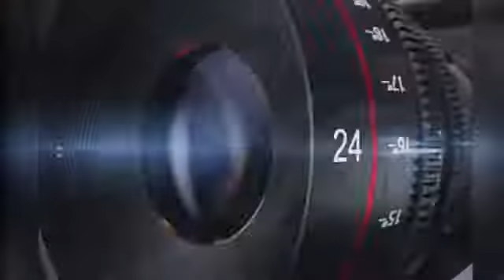राजगढ़। रेप के आरोपी को छापीहेड़ा पुलिस ने पहुंचाया जेल। UD NEWS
support us :
Phone Pe and Google Pay No.: 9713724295